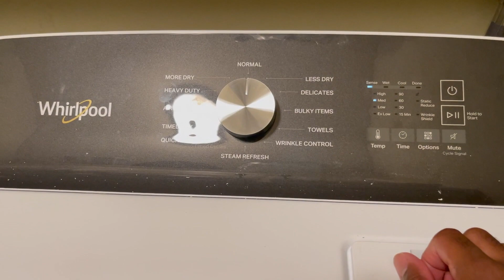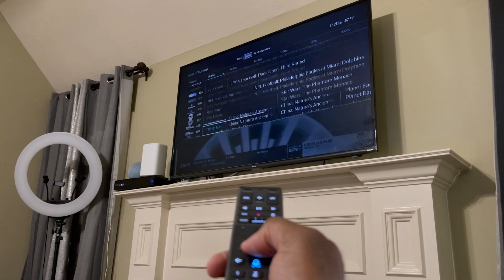03 sept vlog | AMAZING new restaurant, morning walk, laundry day, day 3 Nette's Bday SURPRISE GIFT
Psalm 37:4 - "Delight thyself also in the Lord: and he shall give thee the desires of thine heart."

Thanks for chilling with me on the vlog!

Much Love 💯💯